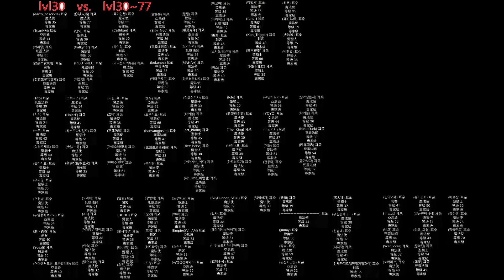暗黑破壞神2獄火重生~(하드코어專家天梯~30級火法~聽聽這酥脆叫聲#hardcore Lld30PK)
D2R hardcore ladder season 6